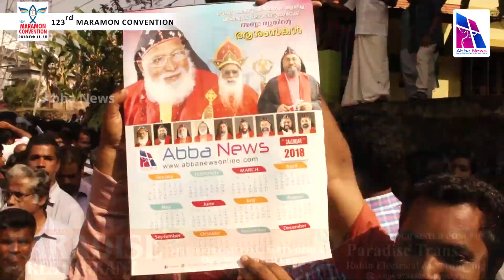MARAMON CONVENTION 2018 DAY 8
123-ാമത് മാരാമൺ കൺവൻഷൻ  അവസാന ദിനത്തിന്റെ പ്രസക്ത ഭാഗങ്ങൾ